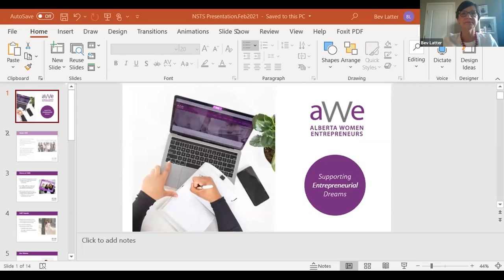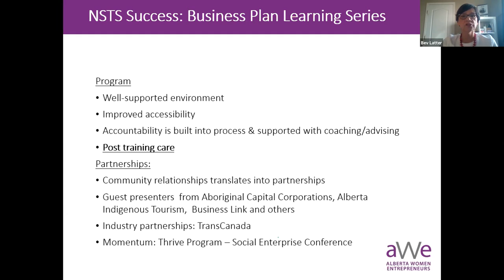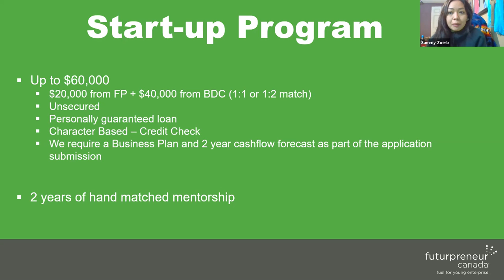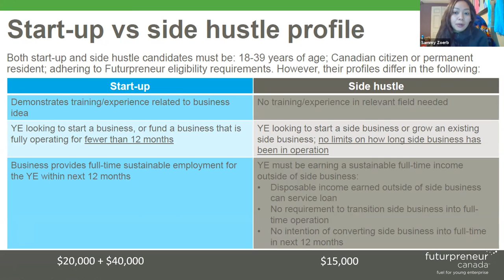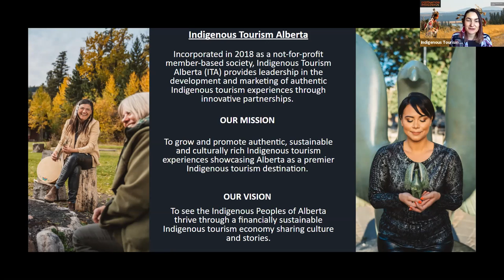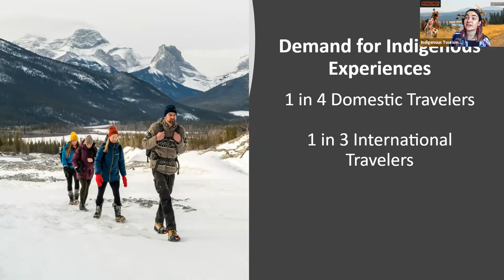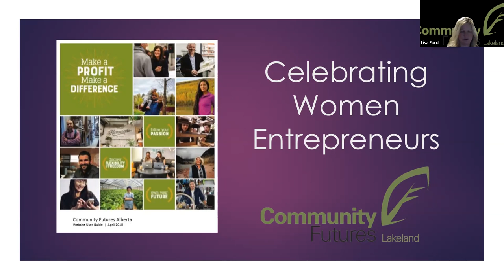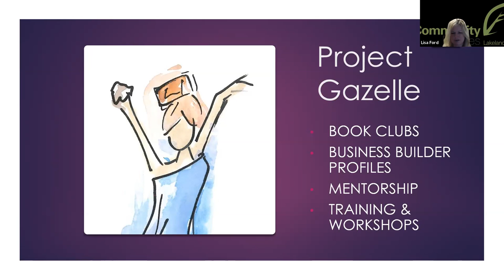Surviving & Thriving Throughout the Pandemic: Alberta Indigenous Women Entrepreneurship Roundtable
Surviving and Thriving Throughout the Pandemic: An Alberta Indigenous Women's Entrepreneurship Roundtable | A virtual roundtable discussion on how Indigenous women entrepreneurs in Alberta are pivoting their businesses during the pandemic, and the resources available in Alberta to support them! Women Entrepreneurship Knowledge Hub (WEKH) & WEKH’s Alberta Hub - Mount Royal University - are pleased to co-present this event with Alberta Women Entrepreneurs (AWE) and Futurpreneur.